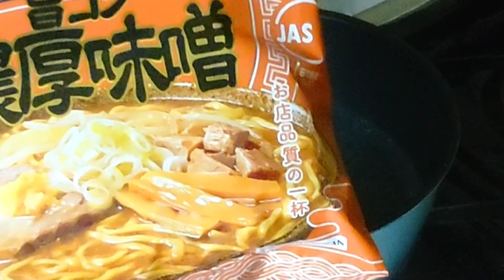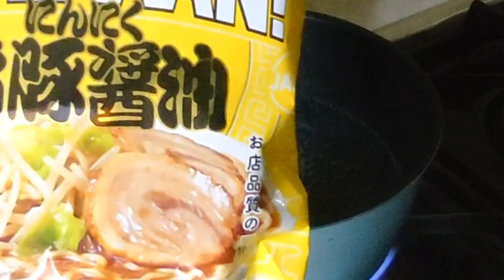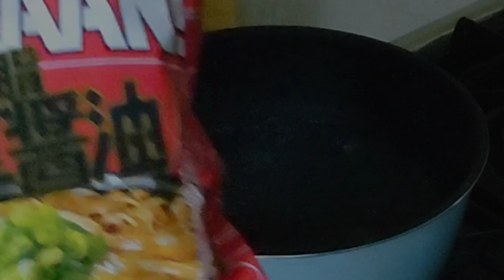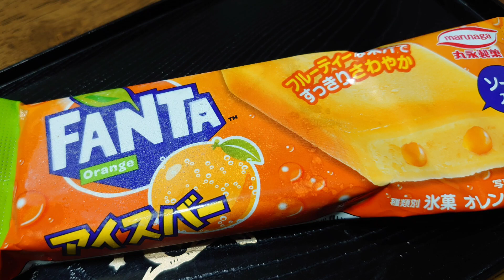No.377【週間vlog】マルちゃんZUBAAAN！を食べ比べした週のvlogです♡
YouTube投稿377本目は、weekly vlog♡
今週は、マルちゃんZUBAAAN！の食べ比べをしましたー♪

お盆休み、ゆっくりくつろげますように♪